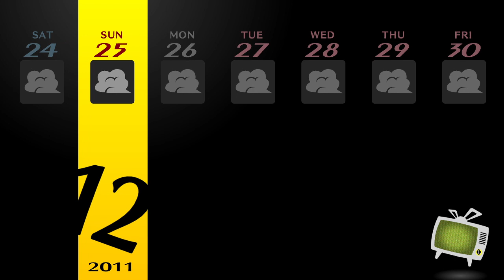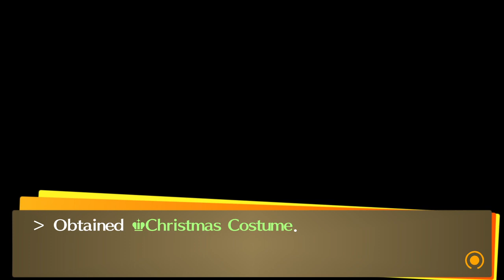Persona 4 Golden Adachi and Ameno Sagiri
We find the person who was throwing people inside the T.V and we kick his butt. Little did we know another being came and claimed that they're the one creating the fog making people sick. We come to end this once and for all.